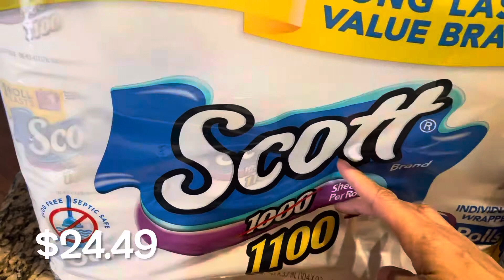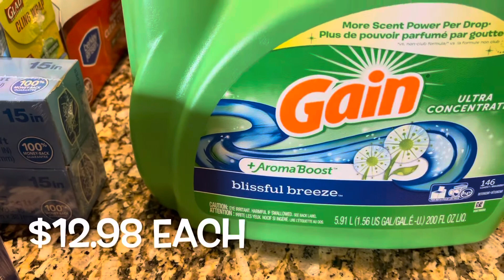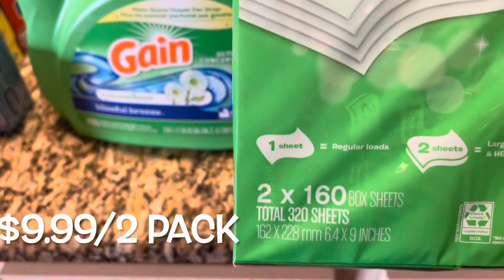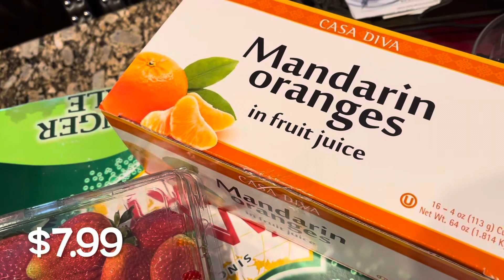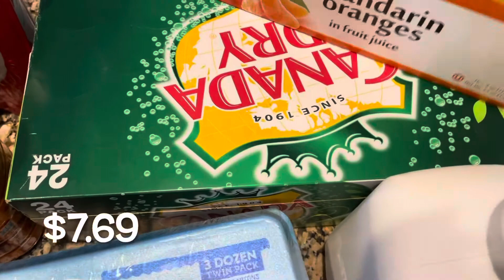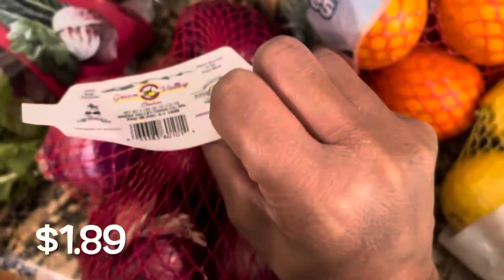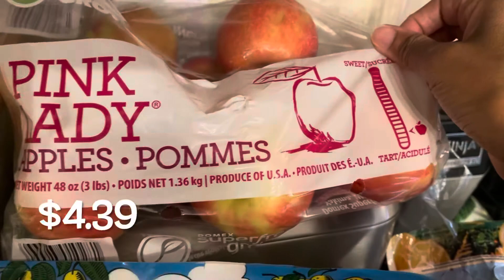BJ’s & ALDI Haul w/prices! PLUS Davie the Elf (Caught in the peppermints!)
Hey hey everyone! Thanks for stopping by my channel! I hope and pray that this day finds each of you healthy, happy and prosperous! Join me for some Curry shenanigans and of course...another Haul!!! I hope this motives you to get your shopping done if you haven’t done so already! As always; Wishing You Comfort & Joy from my ❤️ to Yours!